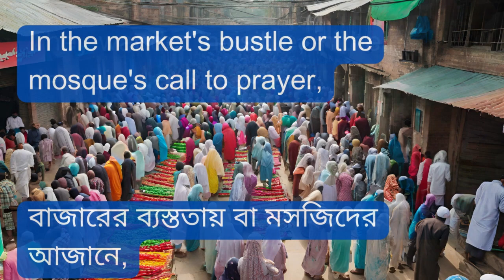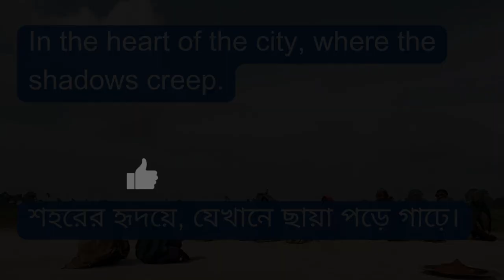Poem of Inspiration: In the Highway of Bangladesh by Masood Saeed (Bangla)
শিরোনামঃ বাংলাদেশের রাজপথে

রচনা ও ডিজাইন করেছেনঃ মাসুদ সাঈদ

বর্ণনা:

9 নভেম্বর 2023-এ প্রকাশিত মাসুদ সাঈদের একটি আলোড়ন সৃষ্টিকারী কবিতা "অন দ্য হাইওয়ে অফ বাংলাদেশ" এর গভীর শ্লোকগুলির গভীরে অনুসন্ধান করার সাথে সাথে আমাদের সাথে যোগ দিন। সাহিত্যের এই অংশটি বাংলাদেশের রাস্তায় জীবনের চরম বাস্তবতাকে চিত্রিত করে, স্থায়ীকে ধারণ করে আত্মা এবং পরীক্ষা কম ভাগ্যবান দ্বারা সম্মুখীন.

📜 কবিতার সারাংশ:

মাসুদ সাঈদ বাংলাদেশের কোলাহলপূর্ণ রাস্তায় সংগ্রামের নীরব গল্পগুলোকে জীবন্ত করে তুলেছেন। প্রতিটি লাইনের সাথে, তিনি প্রতিকূলতার মধ্যে ঝিকিমিকি করে এমন আশার সাথে মিশ্রিত বাস্তবতার একটি ছবি আঁকেন। কবিতাটি জীবনের বৈপরীত্যকে স্পর্শ করে যেখানে ধনী এবং ক্ষমতাবানরা দরিদ্রদের দুর্দশার প্রতি উদাসীন থাকে। এটি স্থিতিস্থাপকতা এবং অদম্য আশার একটি আখ্যান, সামাজিক অবহেলার মধ্যে বেঁচে থাকার জন্য একটি নিরলস অনুসন্ধান।

🌟 কি আশা করবেন:

- অনেকের জীবন প্রতিধ্বনিত যে আয়াত মাধ্যমে একটি হৃদয়গ্রাহী যাত্রা.
- সম্পদের আলোকিত টাওয়ার এবং দারিদ্র্যের ছায়াময় কোণগুলির মধ্যে বৈষম্যের প্রতিফলন।
- ক্রমাগত সংগ্রামের মুখে মানব আত্মার স্থিতিস্থাপকতার অন্তর্দৃষ্টি।
- প্রতিদিন লড়াই করা অদেখা যুদ্ধের প্রতি সচেতনতা এবং সহানুভূতির আহ্বান।

আমরা আপনাকে প্রতিটি শব্দের ওজন এবং এটি যে আবেগ বহন করে তা শুনতে এবং প্রতিফলিত করার জন্য আপনাকে আমন্ত্রণ জানাচ্ছি। নীচের মন্তব্য বিভাগে আমাদের সাথে আপনার চিন্তা শেয়ার করুন.

আমাদের সর্বশেষ আপলোডগুলির সাথে আপডেট থাকতে বিজ্ঞপ্তি বেলটি চালু করতে ভুলবেন না!